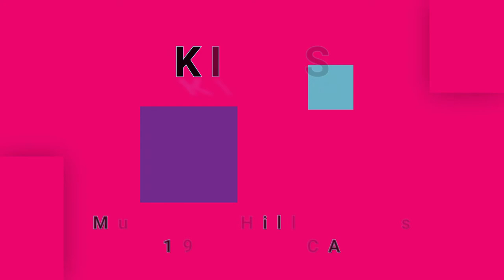KINKS-20th Century Man (vinyl)